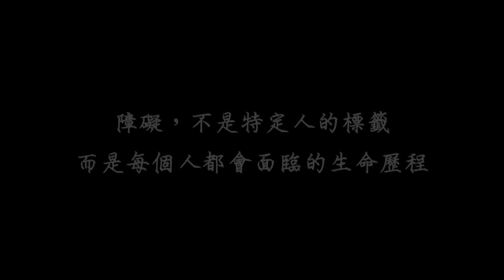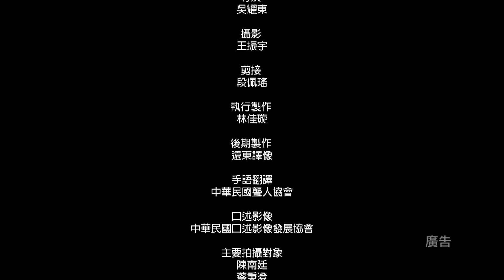「我。看見-向生命說YES」紀實片 - 王明輝 (口述影像版)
「我。看見-向生命說YES」紀實片